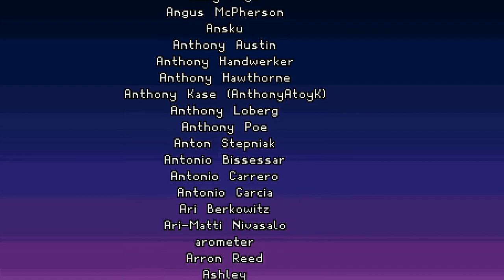Indie Pogo (PC) "Viridian / Normal" Arcade Battle Clear~! (2018.07.22)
Indie Pogo (PC) "Viridian / Normal" Arcade Battle Clear~!